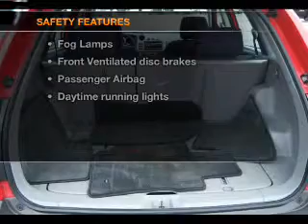2003 Pontiac Vibe - Seymour IN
Year: 2003
Make: Pontiac
Model: Vibe
Trim: Base
Engine: 1.8 liter inline 4 cylinder 16 valve
Transmission: Automatic
Color: Red
Mileage: 73934
Address:
1209 E. Tipton Street